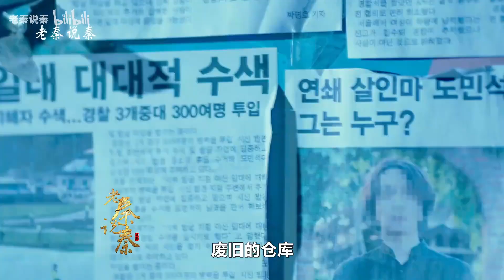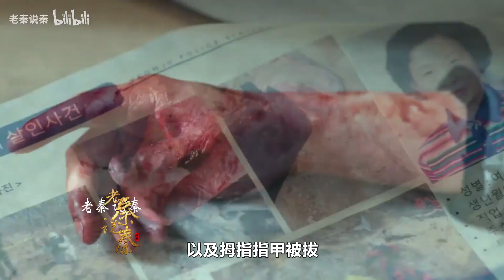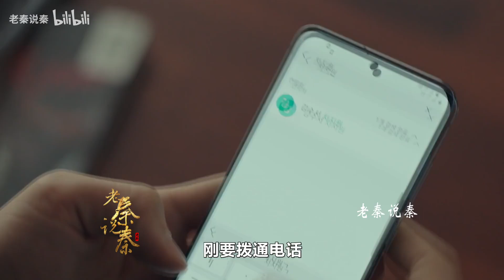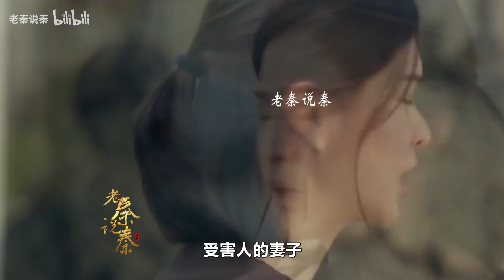【老秦】：变态杀手午夜虐杀饭店老板，不料女警认出凶手衣服，她老公有一件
《恶之花》由李准基、文彩元主演的韩国电视剧。该剧讲述的是一个男人隐藏了残酷的过去并改变身份，而他的侦探妻子去追寻他的过往的故事。